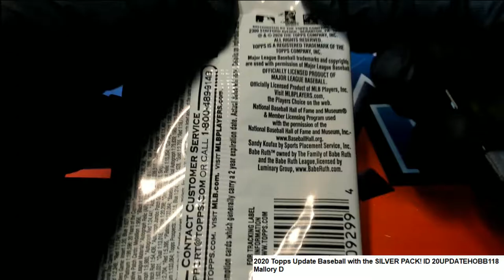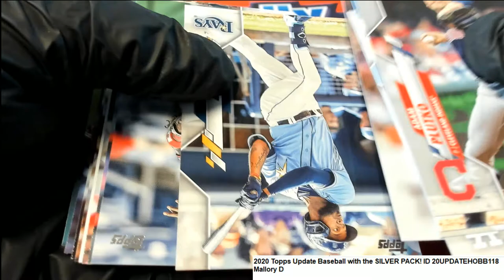2020 Topps Update Baseball Mallory D's Packs ID 20UPDATEHOBB118